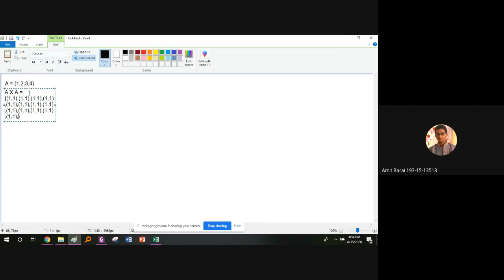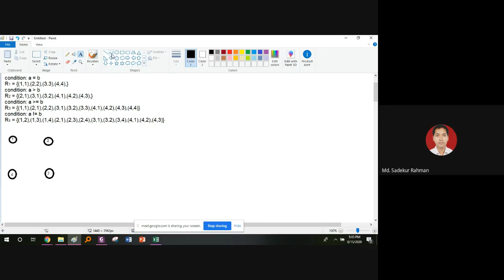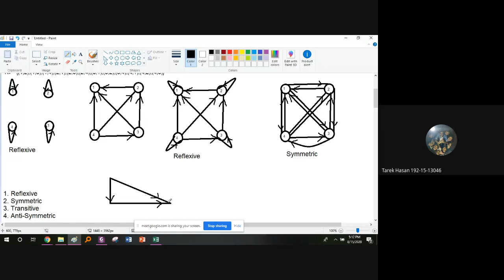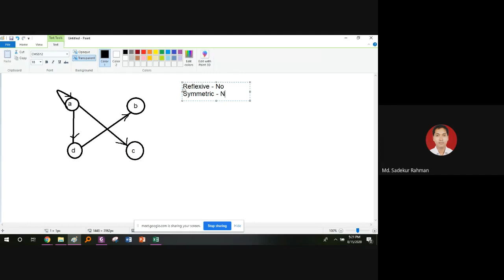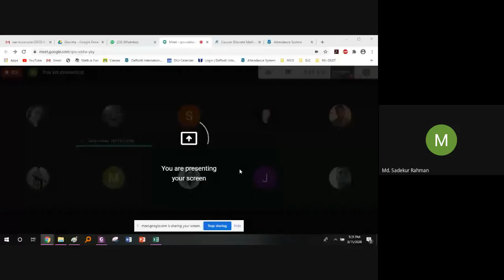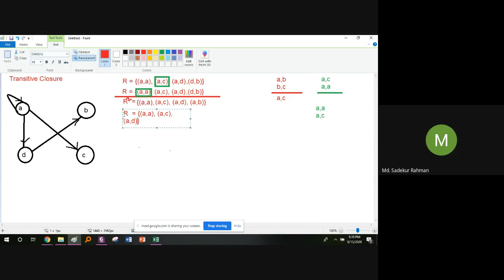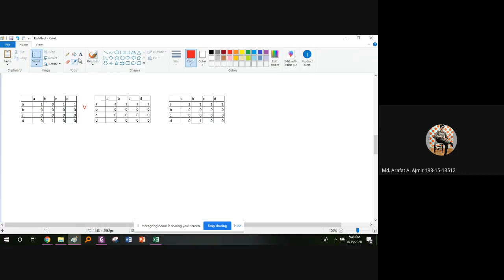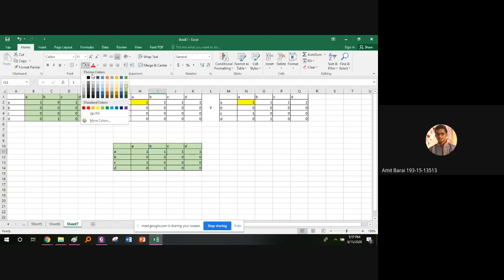Discrete Mathematics "Relation and its properties".